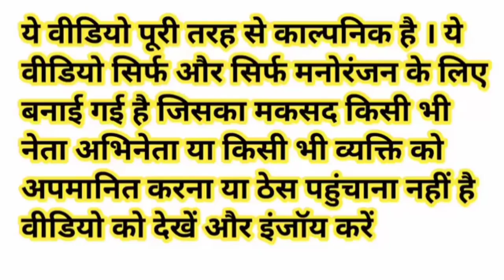Comedy video | मोदी का ठेला पानी में फंस गया | मोदी योगी अखिलेश फनी कॉमेडी वीडियो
khesari lal yadav_new_song
funny_yaari2.0 Comedy video kaise banaye
Ashish music
Kalu comedy
Pooja dotasra
Puja dotasra
Sunil comedian
Sunil comedy
Rajasthani comedy
Miss you Rani
Marwadi comedy